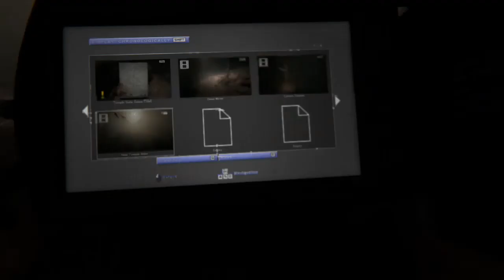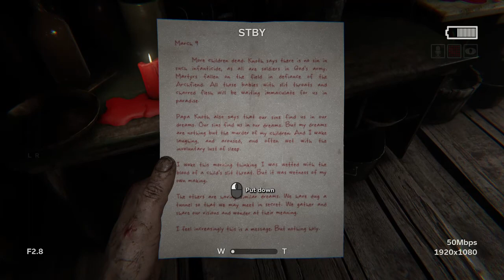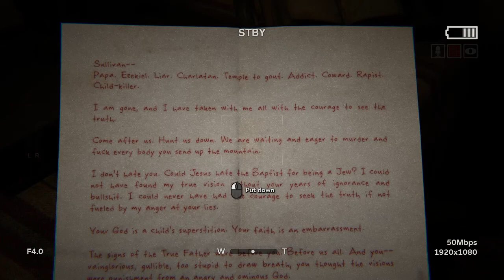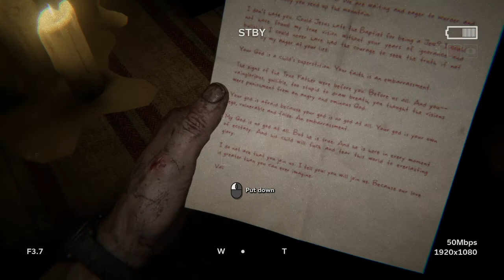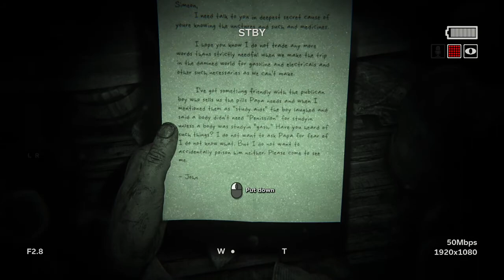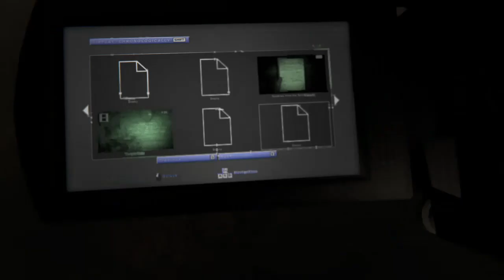The townsfolk rallied against me - Outlast 2 - P3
IF YOU LIKED THE VIDEO SHARE IT! IF YOU DIDN'T LIKE THE VIDEO SHARE IT! THIS WAS A PUBLIC SERVICE ANNOUNCEMENT! THANK YOU!

Let me know how you guys are doing in the comments below!

Don't forget about W.A.M, W.Y.H and S.D.!
W.A.M: Wear A Mask
W.Y.H: Wash Your Hands
S.D: Social Distance